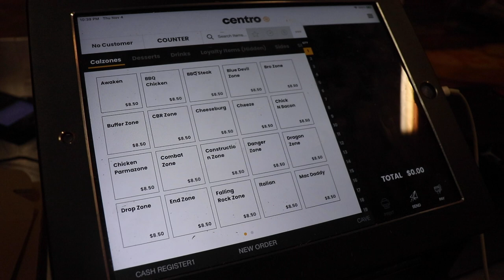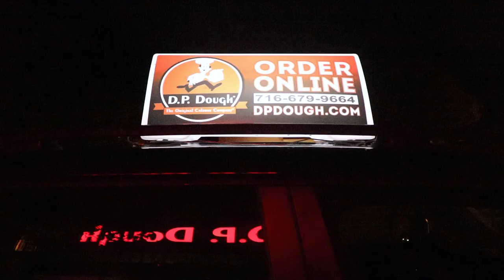D.P. Dough: Working in Late Night Food Delivery (News Package)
Final project for a news package class.
Reporter, script writer, videographer, video editor: Jules Hoepting.
Chyrons included in script.